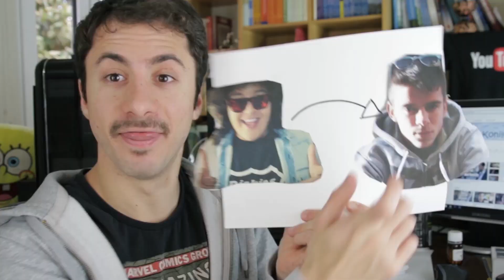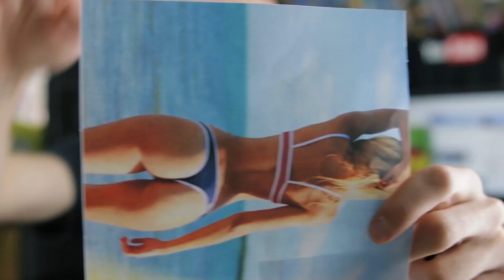Challenge Accepted!!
This is my response to Markelos's Challenge!